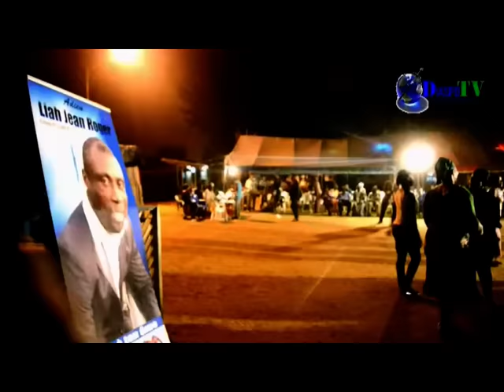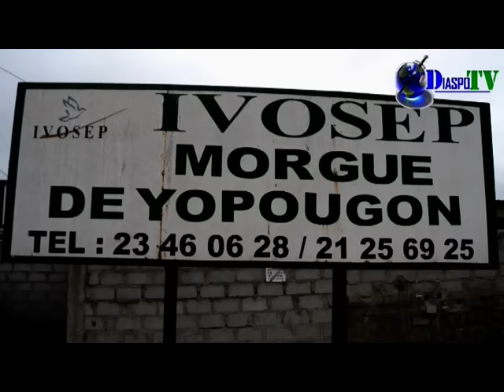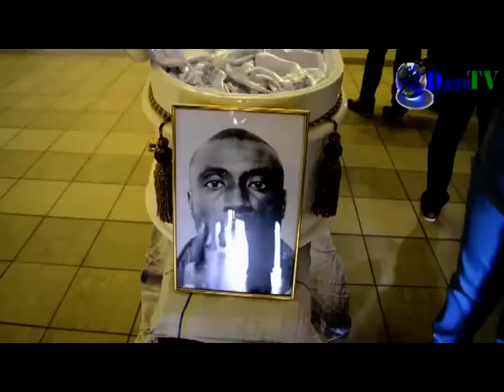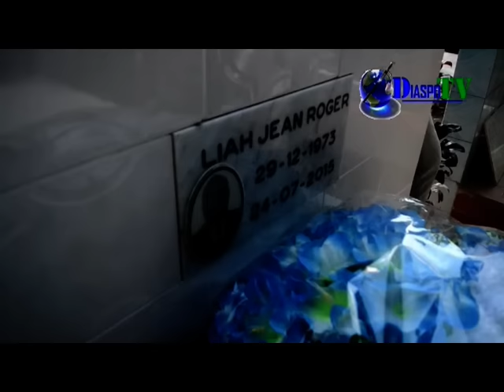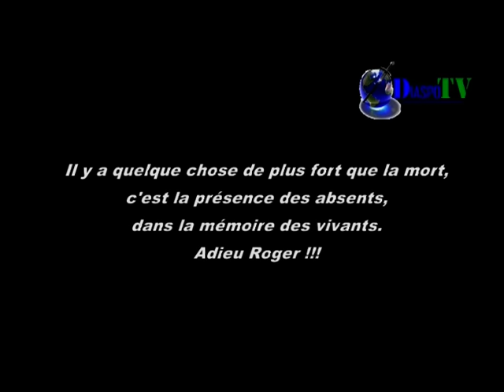Les Obsèques de Liah Jean Roger 16 et 19 sept 2015 à Yopougon et Bangolo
Les Obsèques de Liah Jean Roger (29 déc 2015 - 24 juil 2015) les 16 et 19 sept 2015 à Yopougon et Bangolo par Diaspotv.

Diaspotv est à votre disposition pour la réussite de tous vos évènements de paris jusqu'en Côte d'Ivoire.
Contacts France : 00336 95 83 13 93 /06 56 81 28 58